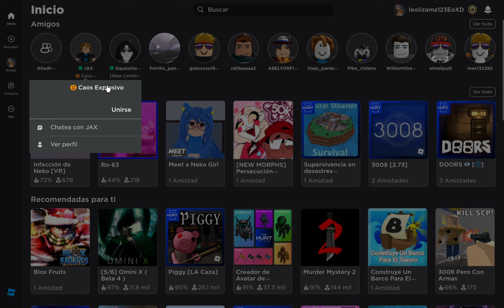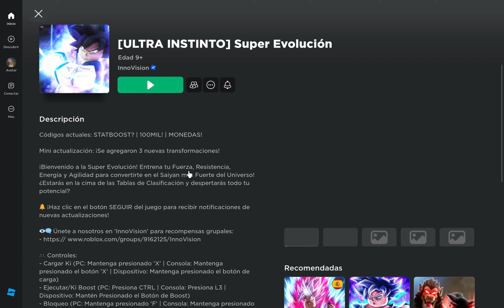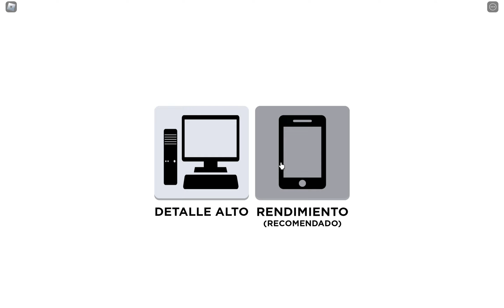Roblox 2024 03 22 18 31 18